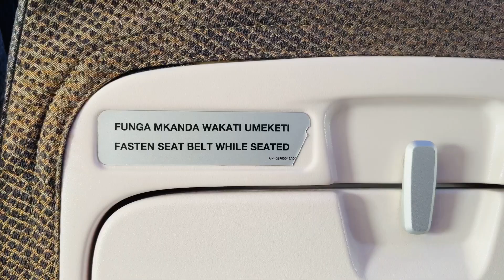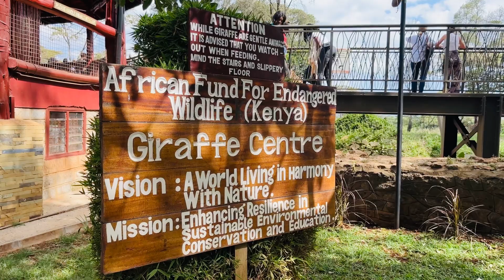Family Safari Adventure in the Masai Mara Kenya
2 July 2022 to 6 July 2022

Discover the wonders of Kenya's Masai Mara on a family-friendly safari adventure. Perfect for all ages, this unforgettable journey offers the chance to witness the iconic Big Five—lions, elephants, rhinos, leopards, and buffalo—along with giraffes, zebras, and an array of incredible wildlife. Stay in a comfortable safari lodge, enjoy delicious meals, and embark on guided game drives in private vehicles. Plus, connect with the rich Maasai culture through interactive experiences that the whole family will treasure.

Why visit?

Ideal for family bonding in the heart of nature.
Best experienced from July to October during the Great Migration.